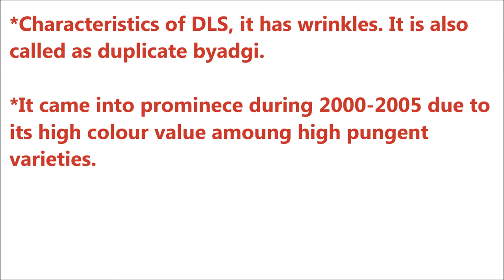Dry Chili Lab report of Devanur Deluxe or DLS or DD variety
Hampali Traders is 50 year old Dry Chilli Merchant firm based out from Hubli, Karnataka. Started by Shri Nagappa Hampali, who with his hard work and sincerity is serving his clients. We are one of top purchaser of Local Byadgi variety. We purchase directly from farm and at APMC. Our purchase centre are at Hubli, Bellary, Gadag and Raichur..

*Characteristics of DLS, it has wrinkles. It is also called as duplicate byadgi.

*It came into prominece during 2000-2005 due to  its high colour value amoung high pungent varieties.